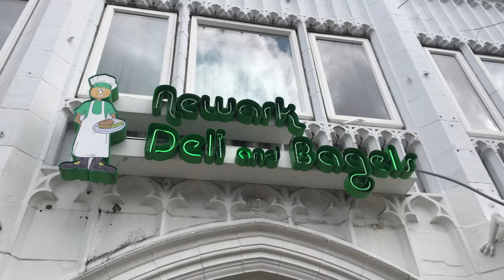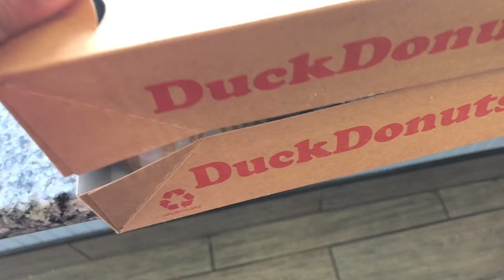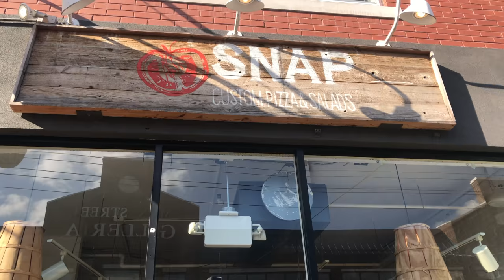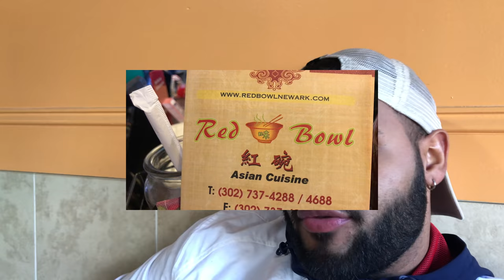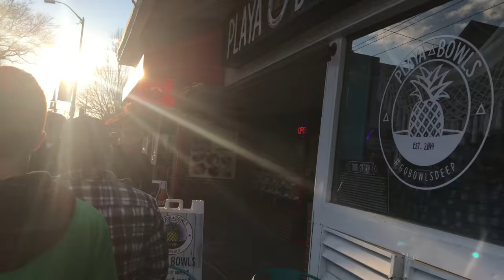Epic Cheat Day #9 | University of Delaware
Another awesome cheat day with all my friends. I hope you all enjoy! LOVE YOU ALL!!!